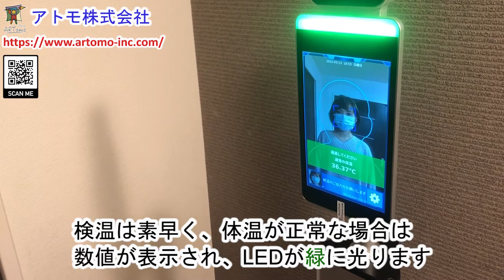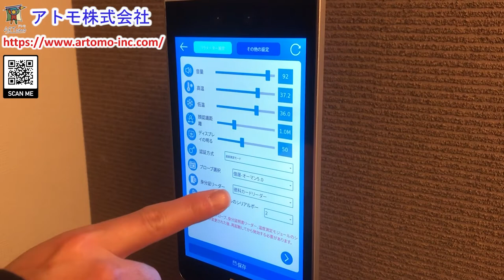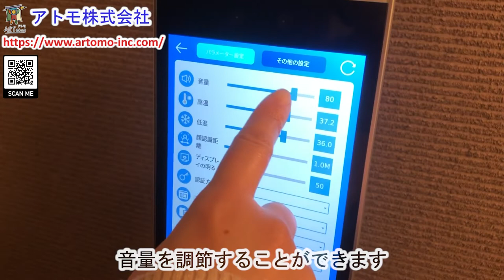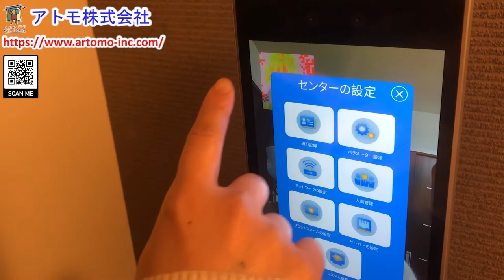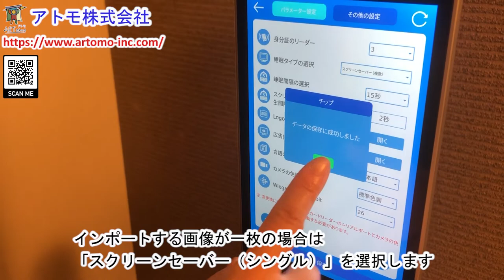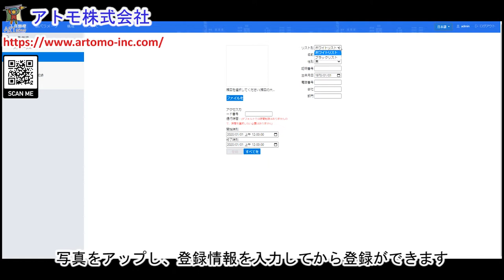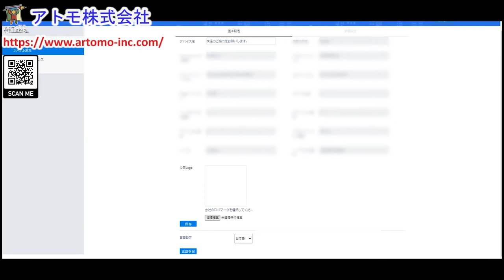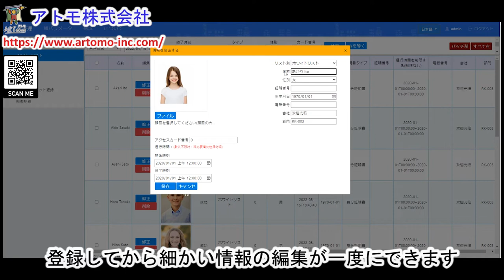ARTomo【アトモ】サーマルカメラ 8インチ タッチパネル RT シリーズ 光柱 110cm「通常使用」＆「リモート管理機能」 (非接触式 顔認識マスク検知 検温)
8インチ タッチパネル RT シリーズ サーマルカメラ｜型番：ARTomo-RT0803 (本体にて リモート管理機能あり)

【Amazonアマゾン】ご注文情報：

ARTomo【アトモ】｜アトモ株式会社｜ARTomo Inc.

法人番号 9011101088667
住所：〒160-0023　東京都新宿区西新宿4丁目1番10-905号
905 Touken New Heights 4-1-10, Nishishinju , Shinjuku, Tokyo, 1600023, Japan

アトモ 公式 LINE お問合せ ID：@zve6320q